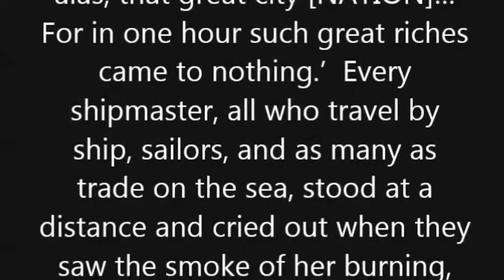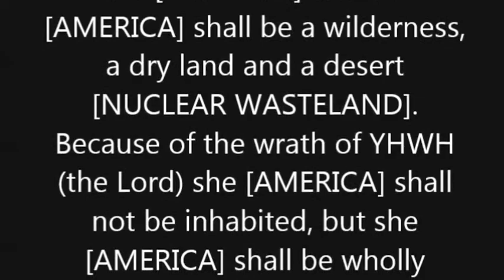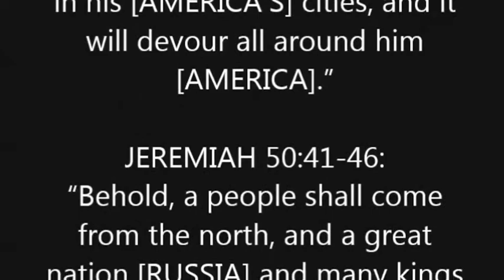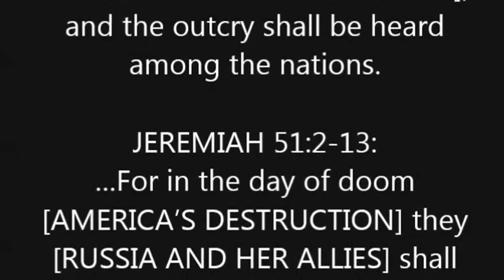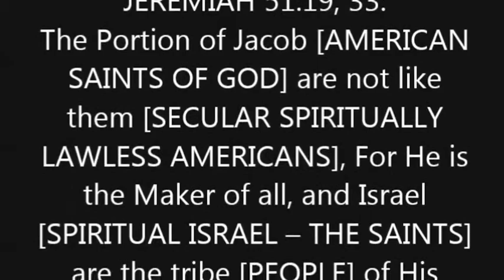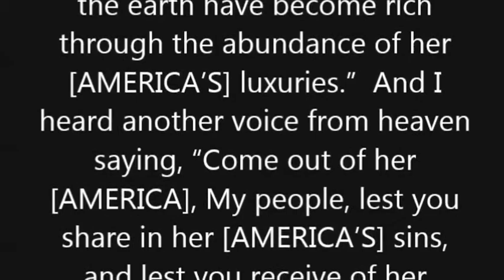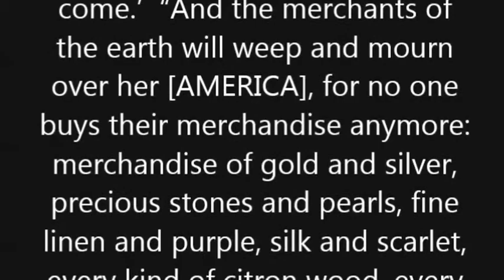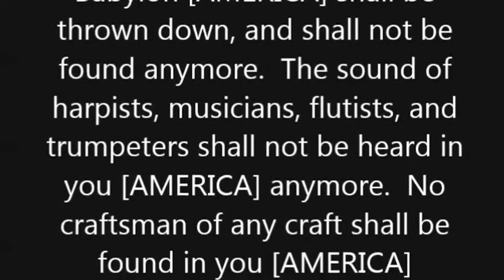AMERICA IS BABYLON THE GREAT (REVELATION 18)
"America is Babylon the Great," written by George Lujack of Scripture Truth Ministries. This video articulates, through [INTERPRETATION], that America is Babylon the great of Scripture prophecy, destined to be destroyed in 1-hour by a surprise attack, which will afterward usher in the great tribulation.